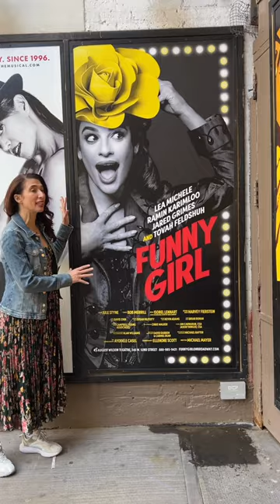Which is better? Broadway matinees or Broadway evening shows?